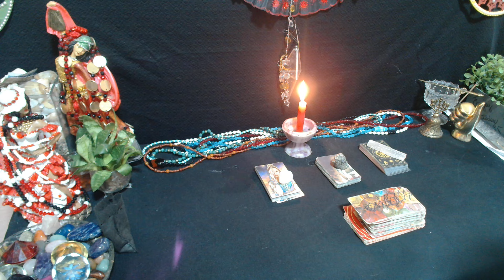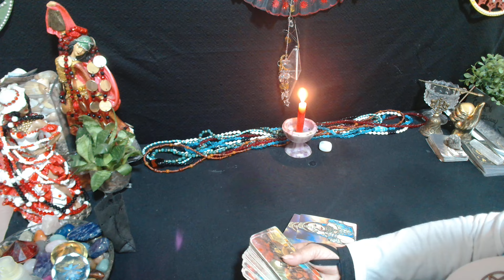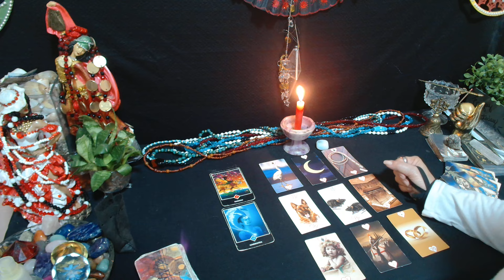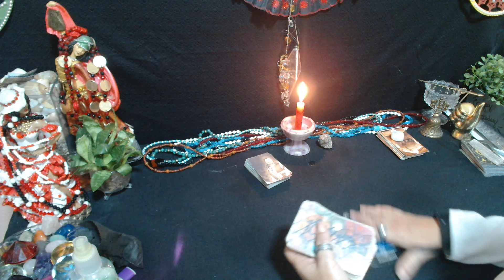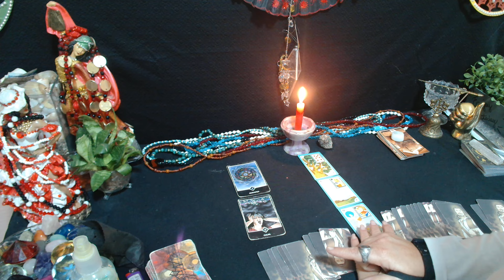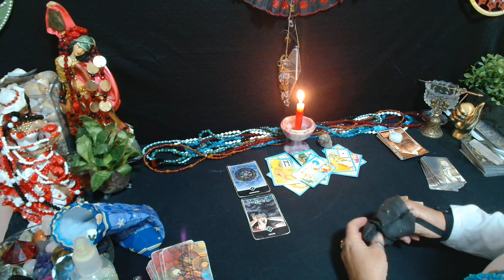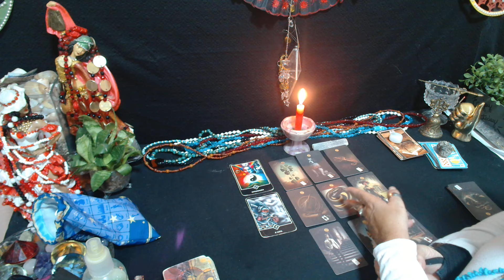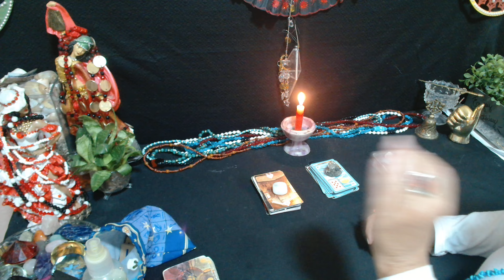CONSELHO DA ESPIRITUALIDADE SE ELE/ELA ME PROCURAR,COMO DEVO AGIR?(11)989292508 Leituraintuitiva💃🎲🌹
RITUAL COLETIVO EXU DO LODO PRA QUEBRA DE ORGULHO 🎩🙏

ABERTURA E LIMPEZA DE CAMINHOS MARIA NAVALHA💃🎲

QUEBRA DE FEITIÇO  COM MARIA PADILHA DAS ALMAS 💃🌹

RITUAL COLETIVO ADOÇAMENTO AMOR💃♥️

VAGAS LIMITADADAS MAIORES INFORMAÇÕES  CHAMAR NO WHATS (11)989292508